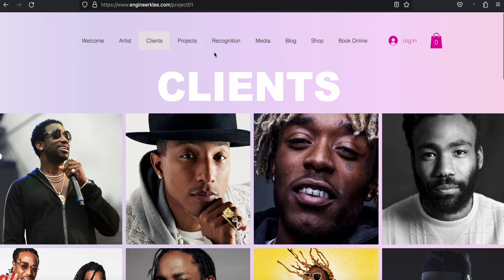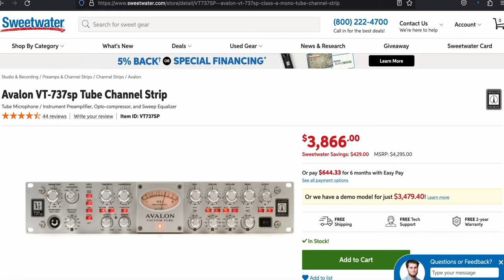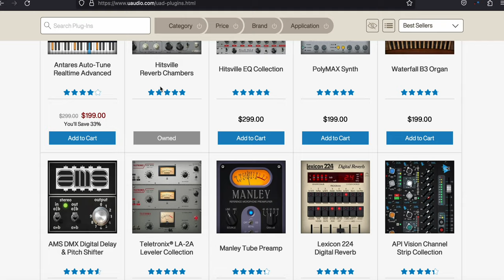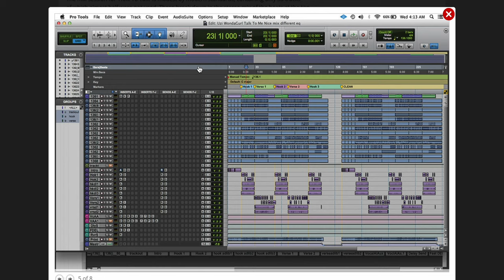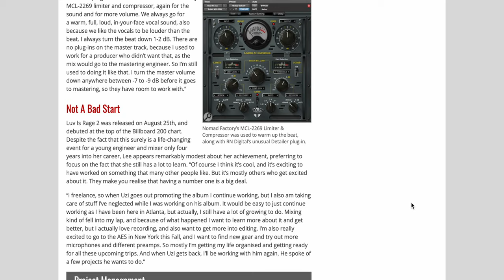Lil Uzi Vert's Epic $10,000 Vocal Chain | Best Vocal Chain 2023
In this video, we dive into one of Lil Uzi Vert's vocal chains. I have everything linked below:

Sound On Sound Article Feature Kesha Lee approach to recording Lil Uzi Vert's vocals

Timestamps:
0:00 - Intro
0:10 - Kesha Lee
1:30 - Song for this vocal chain
2:40 - The Vocal Chain
6:30 - Plugin Options
7:40 - Kesha Lee DAW used for Lil Uzi Vert
8:12 - Outro

Best Vocal Plugins
Vocal Chain Order
Best Vocal Chain
Plugin Chains
Lil Uzi Vert's Vocal Chain
What microphone does Lil Uzi Vert uses
Kesha Lee
Universal Audio Sphere